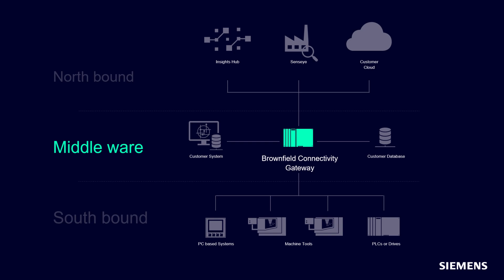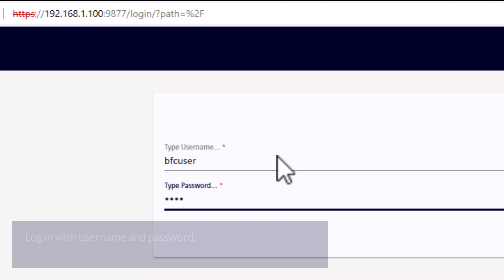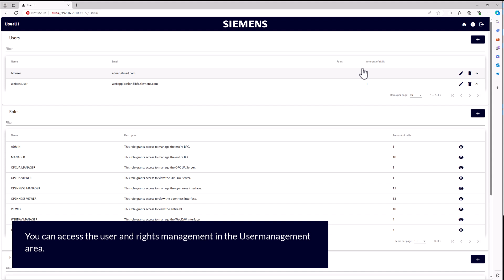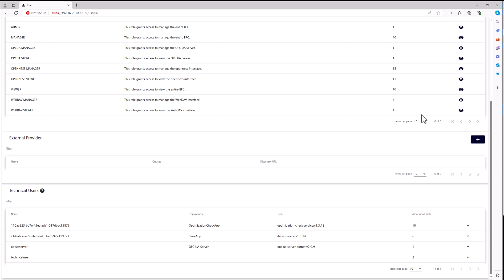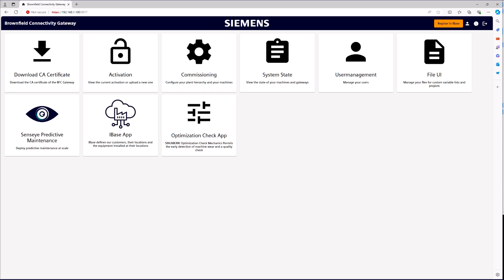Industrial Connectivity - BFC Landing Page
This video explains the Brownfield Connectivity Gateway and its landing page in a real short overview. All tiles on the landing page are briefly descriped so the user knows what to find where.